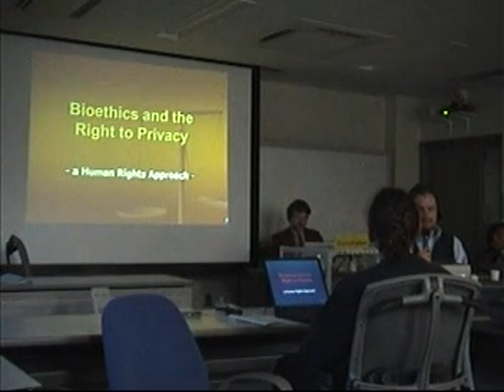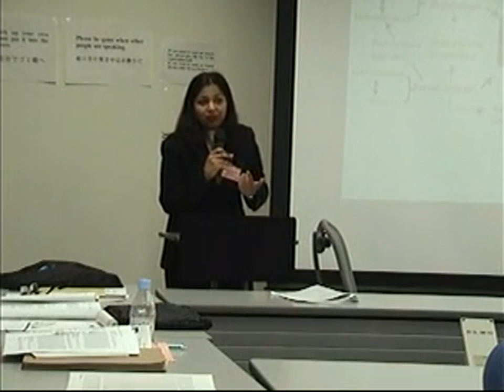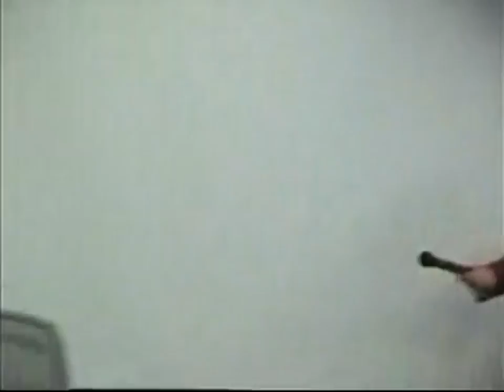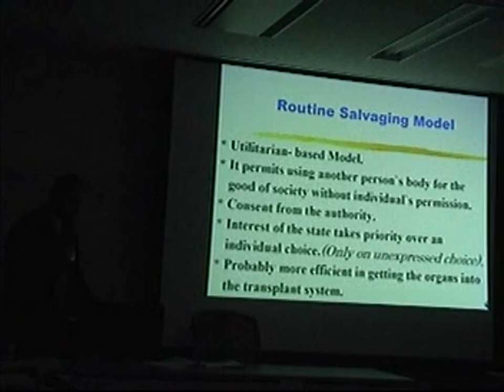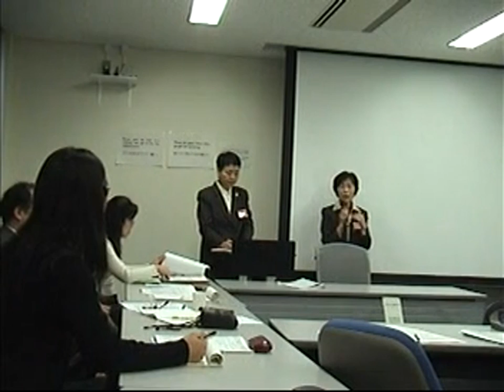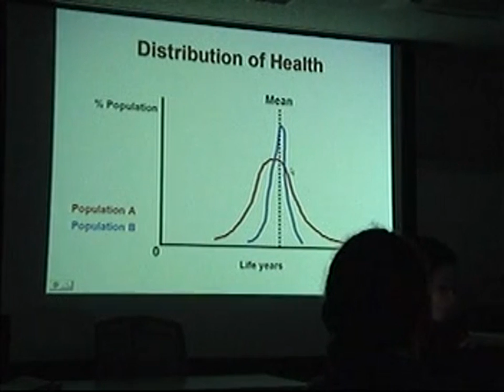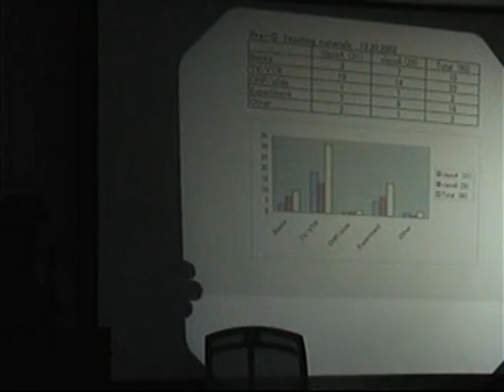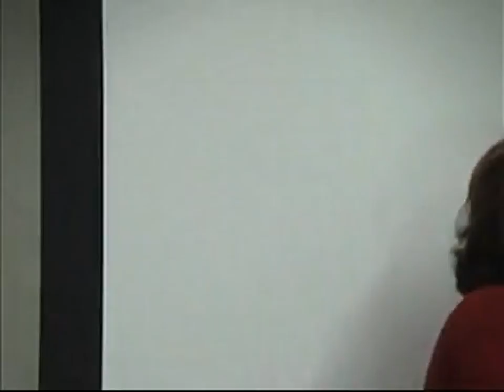Mental maps, relationships and clinical dilemmas (TRT8 Day 2; 16 Feb 2003)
Mental maps, relationships and clinical dilemmas (TRT8 Day 2; 16 Feb 2003) - Eighth Tsukuba International Bioethics Roundtable. Speakers: Rok Lampe (Slovenia), Minakshi Bhardwaj (India), Ivan Segota and Iva Sorta-Bilajac (Croatia), Noritoshi Tanida (Japan), Koichiro Itai and Atsushi Asai (Japan), Alireza Bagheri (Iran), Shinichi Shoji (Japan), Masayuki Takahashi and Darryl Macer (Japan), Setsuko Morishita and Sumiko Takanami (Japan), Joan Liaschenko (USA), Yukiko Asada (Japan), Naoki Shiraishi (Japan), Shigeko Tsuboi (Japan), Mary Ann Chen Ng (The Philippines). Explore scholarships for postgraduate study at American University of Sovereign Nations through Eubios Ethics Institute Decolonizing Education for All. Explore scholarships for postgraduate study at American University of Sovereign Nations through Eubios Ethics Institute Decolonizing Education for All.